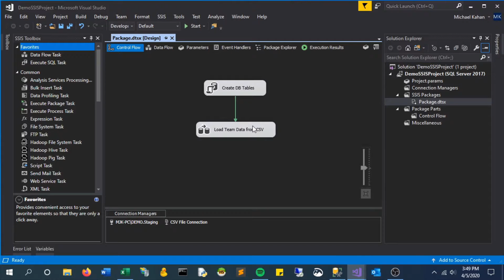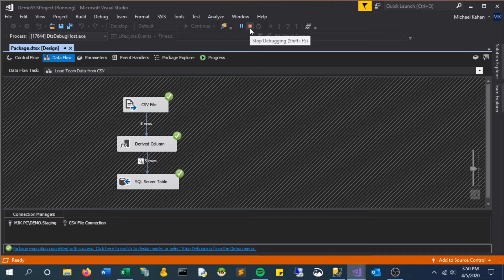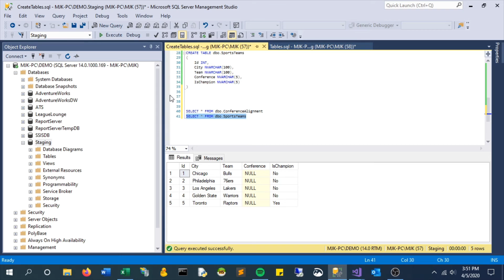Using variables and parameters in SSIS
Learn how to implement both a package level variable as well as a project level parameter.

Title & Tags:
Using Variables and Parameters | SQL Server Integration Services (SSIS) Tutorial